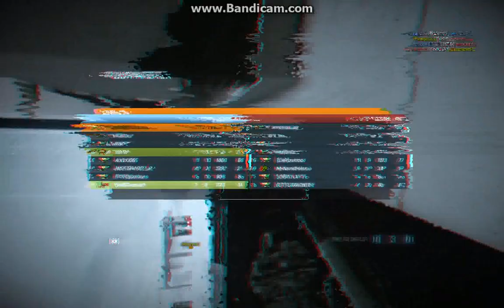Ganhando GUN MASTER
Vlw por assistir!!! Até a proxima!!